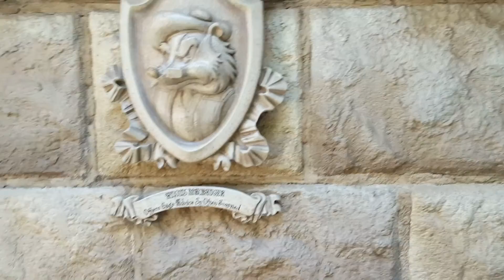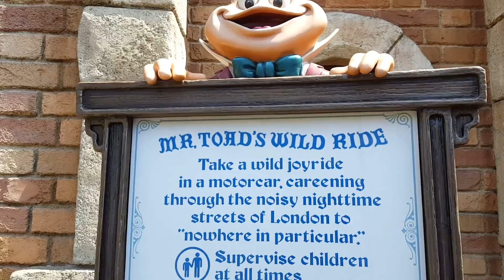Mr Toads Wild Ride Disneyland and some Starbucks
We travel to Fantasyland to ride  Mr Toads Wild Ride.  Of course we need some Starbucks to fuel us up for this adventure.